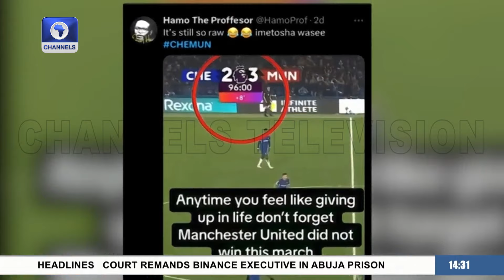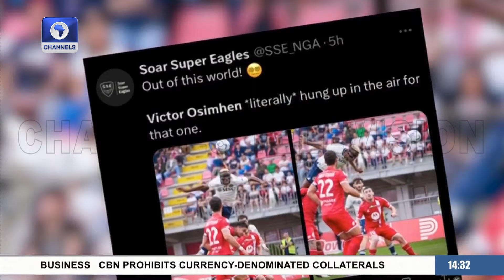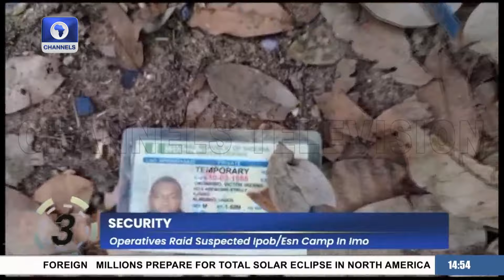How Cancer Impacts Adolescents & Young Adults In Nigeria | Channels Beam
Join Dr. Chinomso Nwozichi on this week's episode of Channels Beam. Learn about the growing cancer crisis in Nigeria, and how it affects young adults and adolescents. Also, learn how you can stay protected. Get tips on awareness, prevention strategies, and early detection.